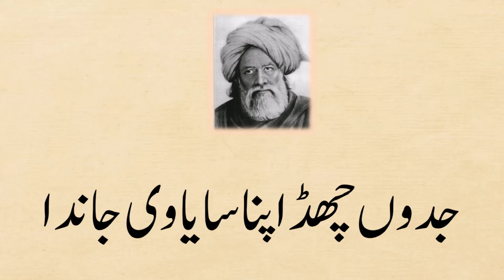Baba Bulleh Shah Kalaam - Punjabi Poetry - Voice: Raheela Ali - Discover Life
You are watching Discover Life
Today Video: Baba Bulleh Shah Kalaam - Punjabi Poetry - Voice: Raheela Ali - Discover Life
Informative Videos
Muslims Scientist History Videos
Documentry Videos
Islamic issues and Wazaif
Foods and their Benefits
Health and beauty tips
Poetry
Technical Videos
Thanks..